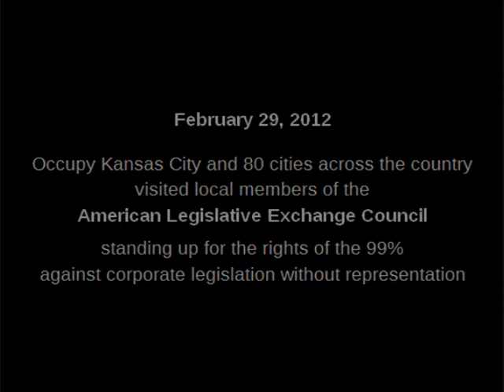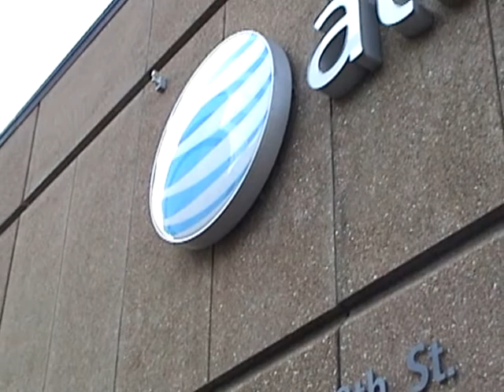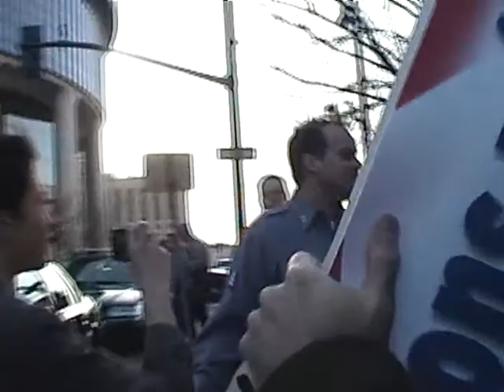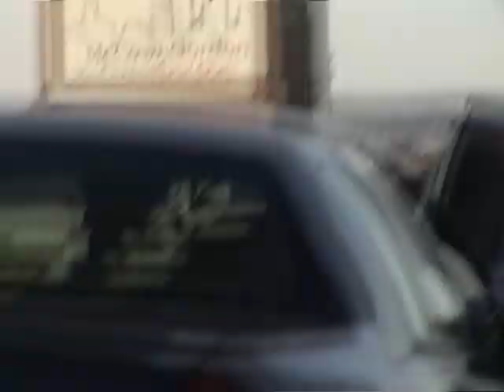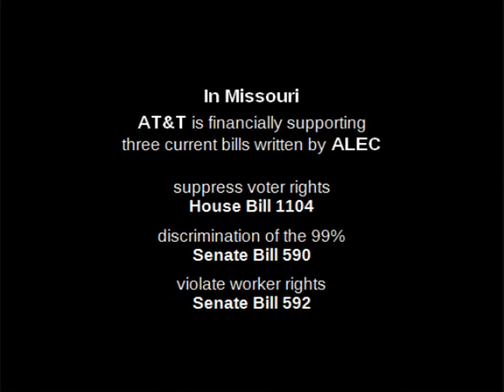Occupy KC - F29 ALEC Protest at AT&T - 2.29.12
Occupy Kansas City - F29 Shut Down The Corporations
February 29, 2012 - Kansas City, MO

Occupy Kansas City in solidarity with Occupy Portland and 80 Cities Nationwide Stand up to Corporate Greed and ALEC - National Day of Action to Resist the Selling Out of the 99%

ALEC is an exclusive membership organization of global corporations and local legislators that meet privately to draft "model bills" intended to HIJACK OUR LAWS and INCREASE THEIR REVENUE.  ALEC-Approved "model bills" are passed along to cooperative politicians eager to push the corporate agenda of the 1%.  ALEC boasts that it has over 1,000 of these bills introduced by legislative members every year, with one in every five of them enacted into law.  Once legislators return to their state with corporate-sponsored ALEC legislation in hand, the legislators themselves become "super-lobbyists" for ALEC's corporate agenda, cutting out the middleman. Yet ALEC enjoys a 501(c)(3) classification, which allows it to keep its tax-exempt status while accepting grants from foundations, corporations, and other donors.

ALEC consists of 2,000 legislative members and 300 or more corporate members. The unelected corporate representatives (often registered lobbyists) sit as equals with our elected representatives on nine task forces where they have a "voice and a vote" on model legislation. More than 98% of ALEC's revenues come from sources other than legislative dues, such as corporations, corporate trade groups, and corporate foundations.

AT&T is one of ALEC's Private Enterprise Board members and a proud "Chairman" level sponsor of ALEC's 38th Annual Conference in 2011, paying in excess of $50,000 to support the conference. As an active member and financial supporter of ALEC, AT&T has continually promoted corporate oppression of its workers and the 99%.  AT&T and ALEC are responsible for crafting legislation for the 1% that is anti-democracy, anti-immigrant, and anti-worker.

The Missouri General Assembly currently has three of ALEC's "model bills" on the legislative agenda with even more being drafted. These bills and many others are direct attacks on the 99%, written and sponsored by AT&T and other global corporations, promoted by corrupt legislators to suppress our rights and increase their revenues.

MO House Bill 1104 - Changes the laws regarding elections by requiring a voter to provide photo identification.  This is a clear case of voter suppression, fear-based on non-existent voter impersonation fraud.  According to the Missouri Secretary of State's Office, an estimated 250,000 legally registered Missouri voters don't have a government-issued photo ID.  The Missouri voter ID bill in conjunction with HB 1147, which requires driver's license exams only be given in English, would effectively revoke non-English speakers' right to vote regardless of their legal citizenship status.

MO Senate Bill 590- Would require K-12 schools to verify the immigration status of all students, essentially turning already underfunded and overburdened school districts and police departments into immigration agents.  In a state where many districts are facing budget crises, SB 590 not only creates overwhelming requirements on administrators' time and energy, but similarly alienates Missouri's hard working immigrant families.  These unnecessary provisions are already an expensive nightmare of enforcement elsewhere (Alabama, Arizona), and currently the subject of intense litigation and efforts to repeal in those states.

MO Senate Bill 592- Is a "simple" re-wording of a current anti-discrimination law that would effectively give employers a broader range of exemptions in terminating employees for questionable reasons.  The bill makes it substantially more difficult for employees to protect themselves against workplace discrimination based on their religion, race, or sexual identity.  SB 592 is yet another ALEC sponsored bill intended only to oppress the rights of the working class in Missouri.

By financially supporting ALEC's oppressive legislation, AT&T is directly oppressing the workers of Missouri with uncivil acts of aggression. On February 29,  Occupy Kansas City will be engaging in acts of Civil Disobedience to make AT&T and all ALEC corporations fully aware, THE PEOPLE ARE HERE TO TAKE OUR POWER BACK!